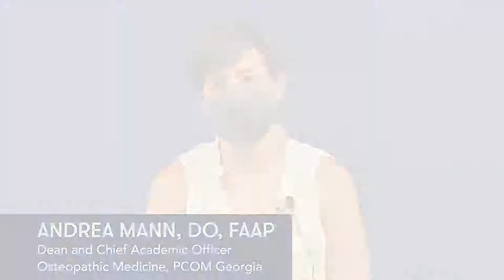PCOM Georgia Celebrates Women In Medicine Month: An Interview with Dr. Andrea Mann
As we celebrate the last day of Women in Medicine Month (WIMmonth), we are proud to share a featured interview with PCOM Georgia’s very own Andrea Mann, DO, FAAP, dean and chief academic officer of the osteopathic medicine program. Student leaders from the American Medical Women’s Association (AMWA) had the opportunity to sit down with Dr. Mann –the first female Dean PCOM has ever had— for a thorough discussion about her career journey, her rewarding moments and struggles along the way, and her advice for other future women leaders.